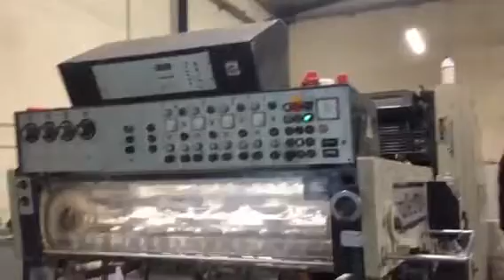Miller TP 104-4C 1986 02